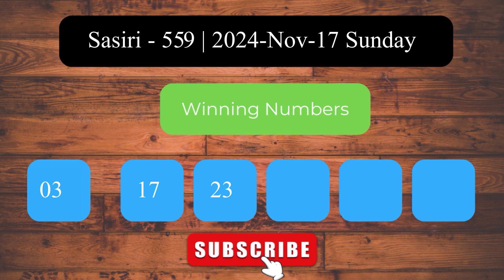Sasiri 559 2024.11.17 සසිරි ලොතරැයි ප්‍රතිඵල Lottery Result NLB Sri Lanka